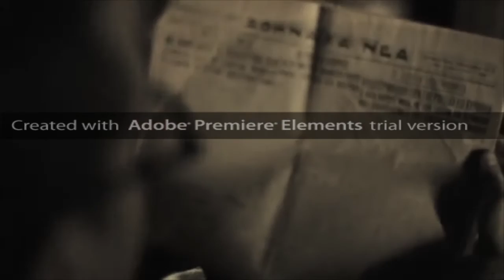Melisses ft DUOMO - Se Thimamai (NEW Dec 2012) HD Video Clip